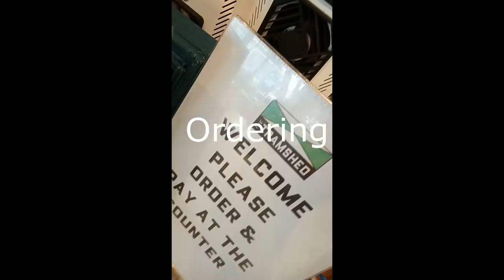Cafe Tour, Coffee & Wheels [#2]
What an adventure to experience , delicious coffee served on wheels. In a historic tram this café is sure to create a great day out.